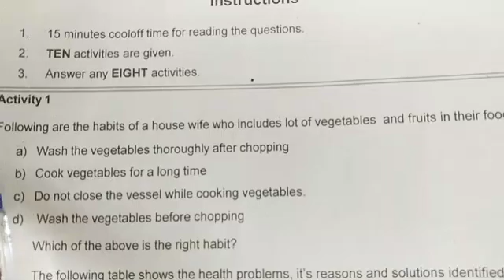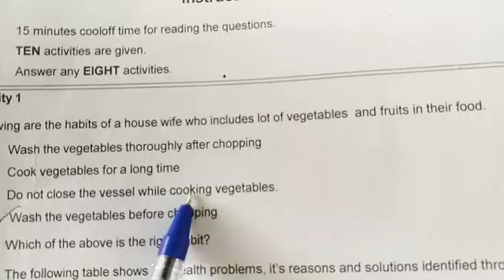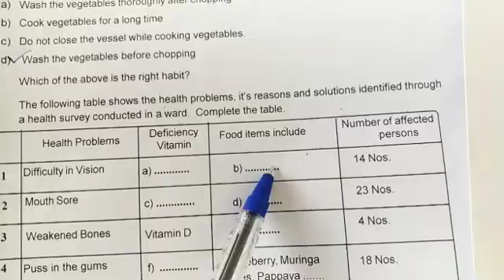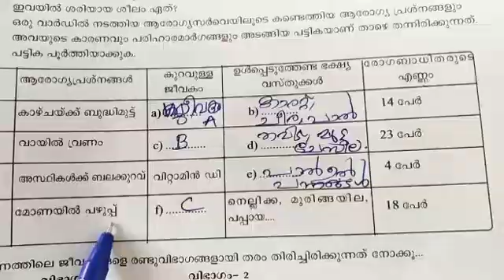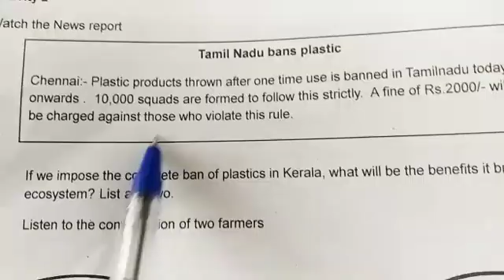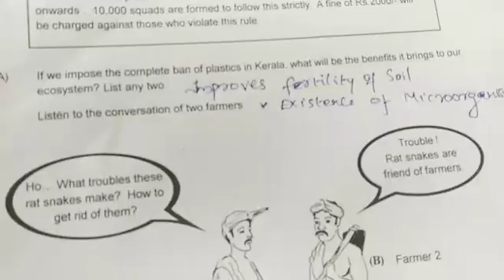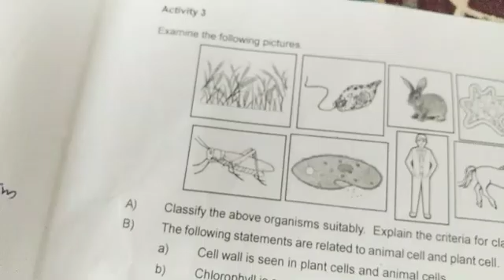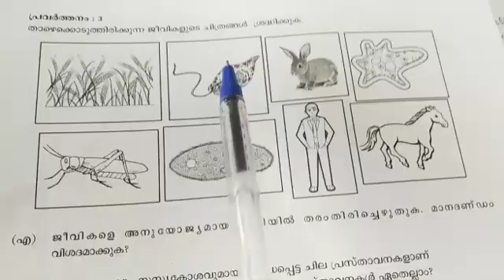Annual exam questions Kerala syllabus Basic Science annualexamination2022 vaarshikapareeksha#annual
Annual exam questions Kerala syllabus Hindi#annualexamination2022 vaarshikapareeksha#annualexamAnnua